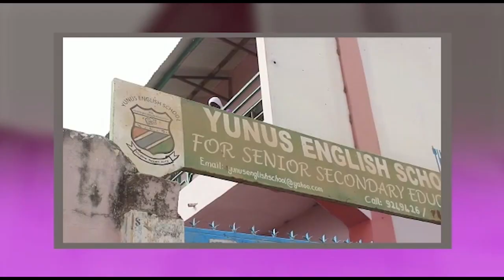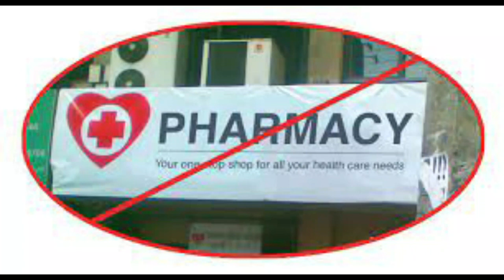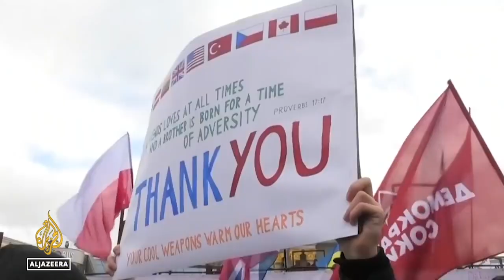NEWSROOM 31 01 2022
NEWSROOM